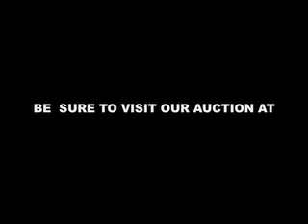Sharon Stone talks about the Dalai Lama Land Rover on eBay!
Celebrated actress Sharon Stone invites you to bid on the Dalai Lama's personal Land Rover.